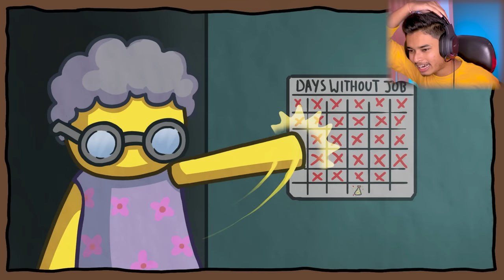এটা কেমন গেম | Wobbly Life With @the bangla gamer